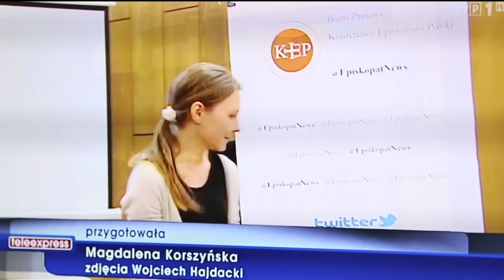EpiskopatNews na Twitterze (Teleexpress)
28 sierpnia ruszył nowy profil Biura Prasowego Episkopatu  na Twitterze - @EpiskopatNews. Zrelacjonował to, w formie krótkiej, niczym tweety, Teleexpress.